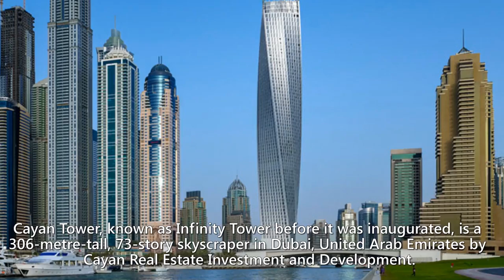Top 10 Most Iconic Buildings In Dubai ★ Dubai Iconic Buildings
Dubai, the largest city in the United Arab Emirates, is home to 911 completed high-rises, 88 of which stand taller than 180 metres (591 ft). The tallest building in Dubai is the Burj Khalifa, which rises 828 metres (2,717 ft) and contains 161 floors.